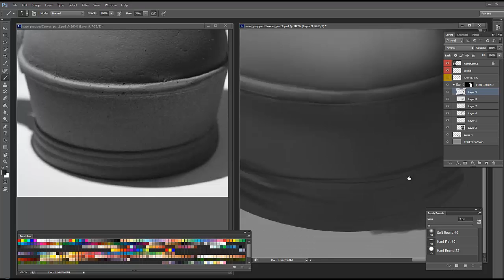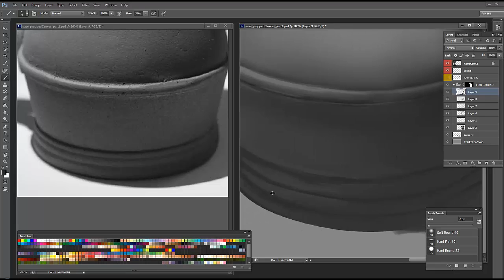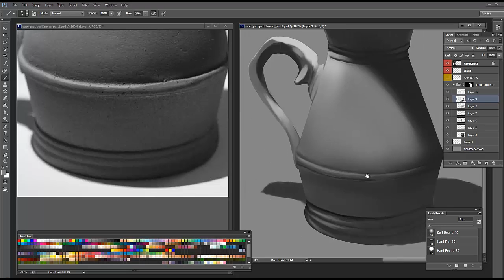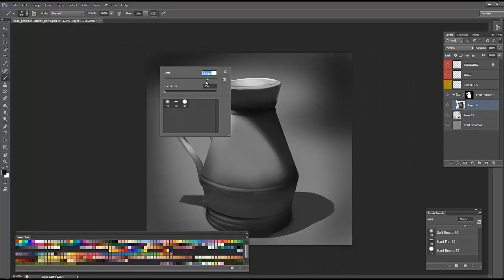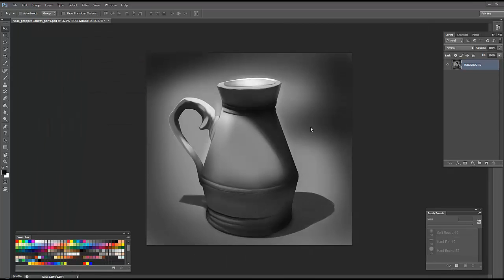Digital Painting of a Vase Part 2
Digital Painting - Part 2 (Speed Increased about 4x)

Speacial thanks to Ctrl+Paint